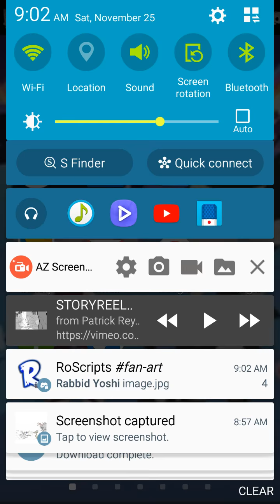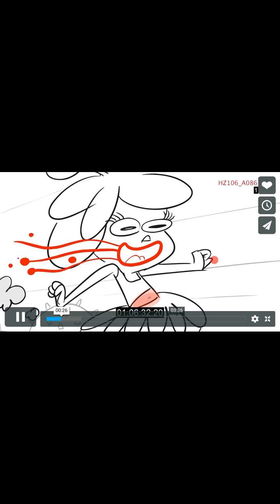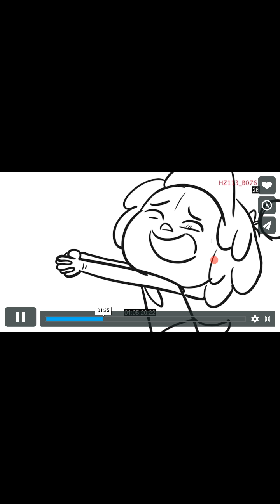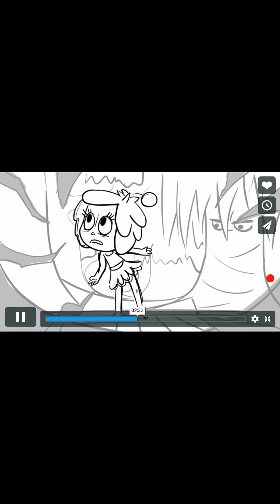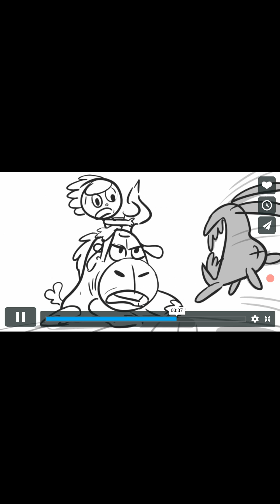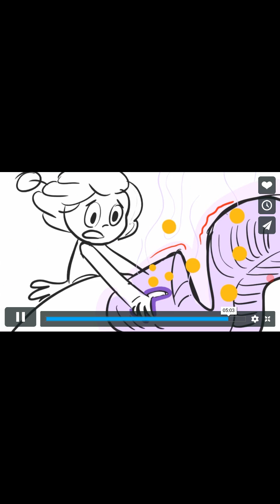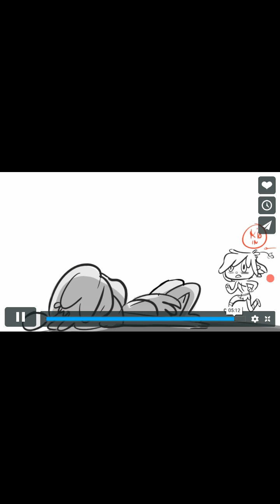hanazuki early reel (creepy)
hanazuki.exe LO I'LL OLOLOLOLO